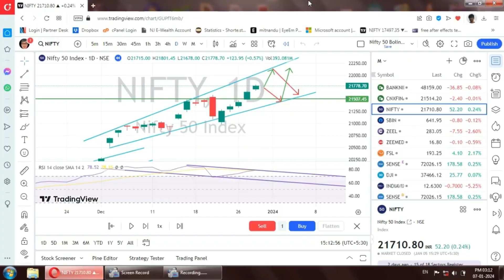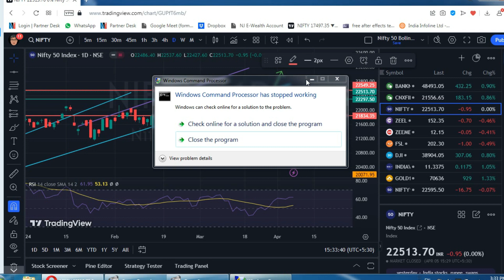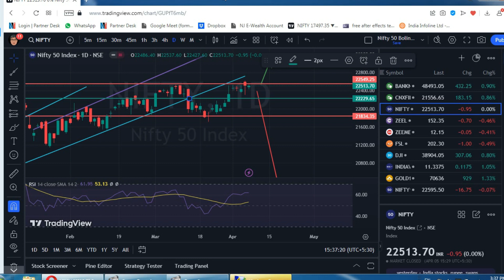FY 2024-2025 first Weekend Analysis for Nifty50 and Indian Stock Market